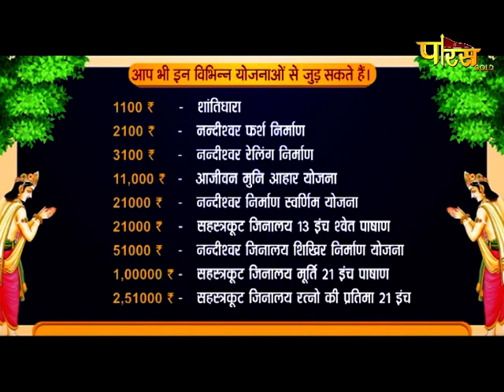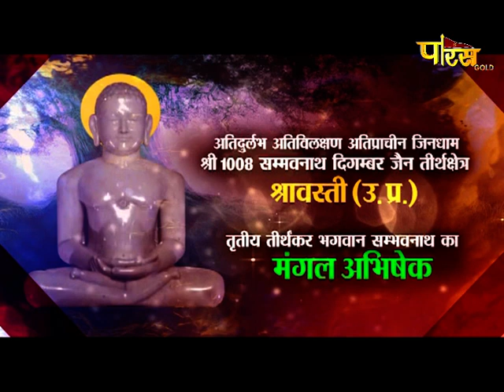Jin Abhishek Shravasti (U.P) | जिन अभिषेक श्रावस्ती (उतर प्रदेश) | 03/09/21